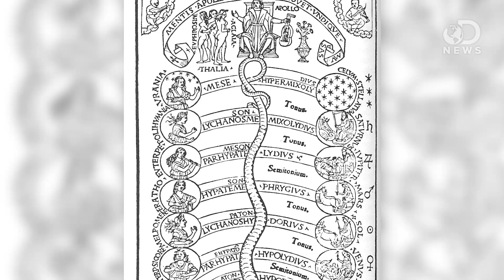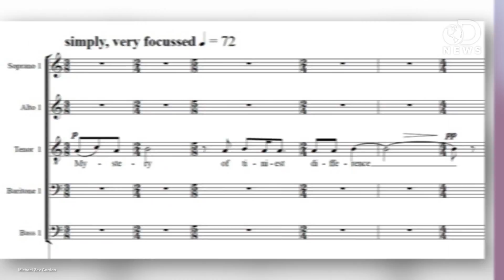Listen To This! X-rays From Stars Make Music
The stars are a beautiful thing to look at, but they can also make some beautiful sounds... with the help of scientists that is. Anthony gives us a listen to an interstellar orchestra.

Music of the spheres: Star Songs
"Plato, the Greek philosopher and mathematician, described music and astronomy as "sister sciences" that both encompass harmonious motions, whether of instrument strings or celestial objects."

"This is a story of how cosmic x-rays became music."

"Aside from the gentle rustling of leaves in the breeze, or the creaking of a bough in a winter gale, a tree's character may best be described as 'the strong and silent type' -- but, as so often is the case with such personalities, they just might have the most hauntingly beautiful stories to tell."

Symphony of life: making music out of the human genome
"Can you turn the chemical structure of DNA into music? Composer Michael Zev Gordon explains his strange quest to make science and art work together."

"When Andrew Morley first approached me about Allele, and we discussed the idea of turning genetic material into music, I was startled and bemused."

"A record player that plays slices of wood."